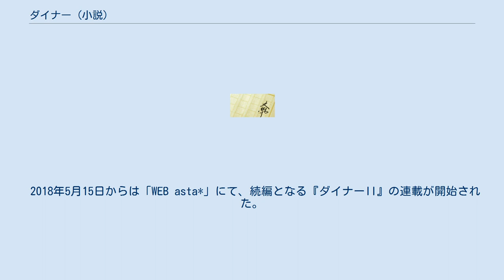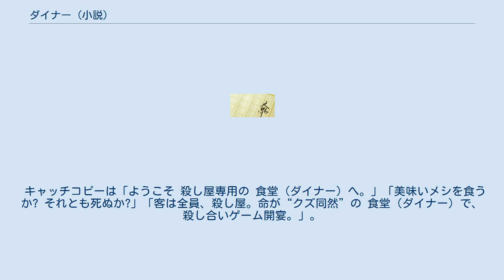ダイナー (小説)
『ダイナー』は、平山夢明による日本の小説。
2009年10月にポプラ社より単行本が、2012年10月にポプラ文庫（ポプラ社）より文庫版がそれぞれ刊行された。
第28回日本冒険小説協会大賞、第13回大藪春彦賞受賞作。
 NHK FMの「青春アドベンチャー」で『DINER（ダイナー）』のタイトルでラジオドラマ化され、2013年2月25日から3月8日まで放送された。
また、河合孝典により『DINER ダイナー』のタイトルで漫画化され、『週刊ヤングジャンプ』（集英社）にて、2017年36・37合併号から2019年2号まで連載された後、同社のWEBコミックサイト『となりのヤングジャンプ』に移籍して2019年1月19日より連載中。
電子版を含めたコミックス累計発行部数は110万部を突破している。
 2018年5月15日からは「WEB asta*」にて、続編となる『ダイナーII』の連載が開始された。
 2019年7月5日には『Diner ダイナー』のタイトルで実写映画が公開された。
監督は蜷川実花、主演は藤原竜也。
 金に困ったごく普通の女性「オオバカナコ」は、ある裏社会の仕事に関わってしまったがために監禁され、殺し屋たちが通い詰める会員制ダイナー「キャンティーン」のウエイトレスをさせられることになる。
 カナコはそこでダイナーのシェフの「ボンベロ」や、殺し屋たちの人間模様に触れていくことになる。
 NHK FMの「青春アドベンチャー」でラジオドラマ化され、2013年2月25日から3月8日まで22:45 - 23:00に放送された。
全10回。
主演は原田夏希。
 『Diner ダイナー』のタイトルで映画化され、2019年7月5日に公開された。
監督は『さくらん』『ヘルタースケルター』に続いて監督3作目となる蜷川実花、主演は藤原竜也。
 キャッチコピーは「ようこそ 殺し屋専用の 食堂（ダイナー）へ。」「美味いメシを食うか? それとも死ぬか?」「客は全員、殺し屋。命が“クズ同然”の 食堂（ダイナー）で、殺し合いゲーム開宴。」。
 Diner ダイナーに関するカテゴリ: